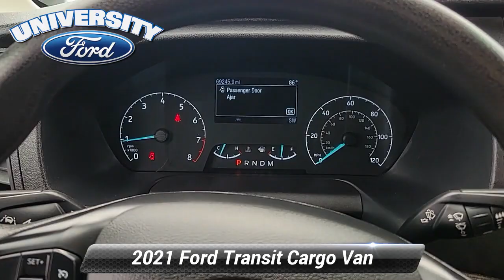Used 2021 Ford Transit Cargo Van Base, Durham, NC P39687